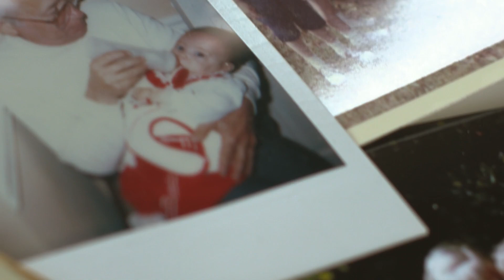'Not Forsaken' Book Trailer - Louie Giglio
In Not Forsaken, Pastor Louie Giglio invites us to understand the character of God in a life-changing way: as a perfect Father who wants you to live under the waterfall of His blessing. You see, God is not the bigger version of your earthly dad, He's the perfect version of your earthly dad. And He's inviting you to walk in freedom as His loved son or daughter.